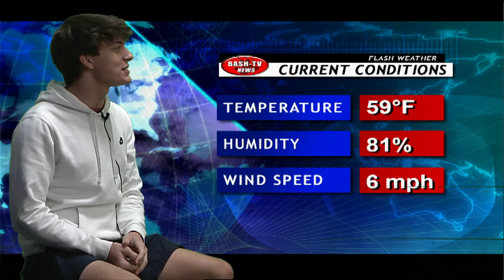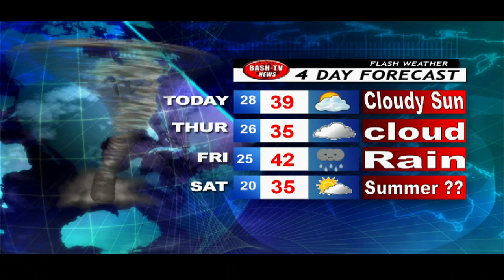BASH-TV News: 2-23-22